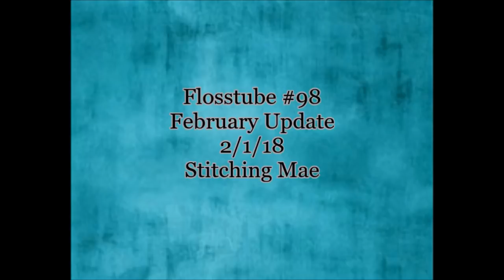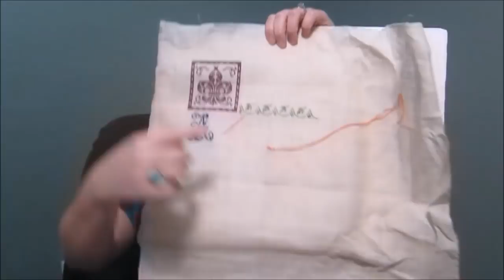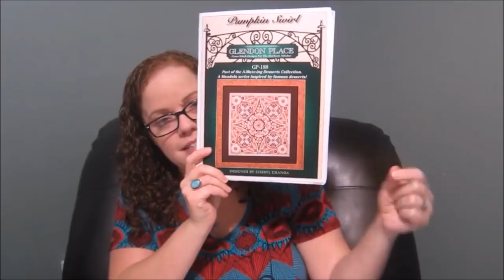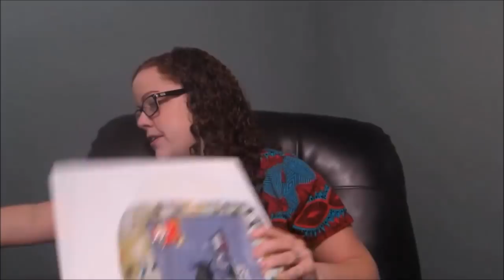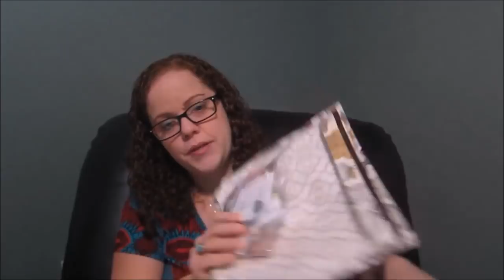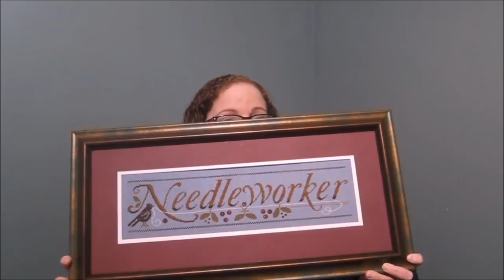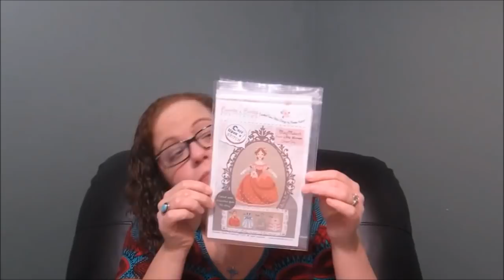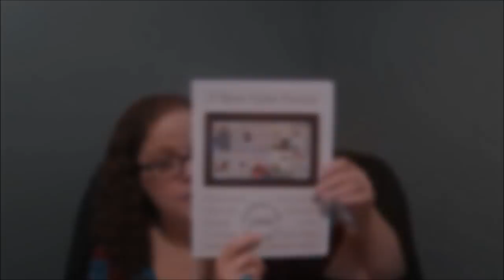Flosstube #98 February Update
My February Update. Closed Caption is working!